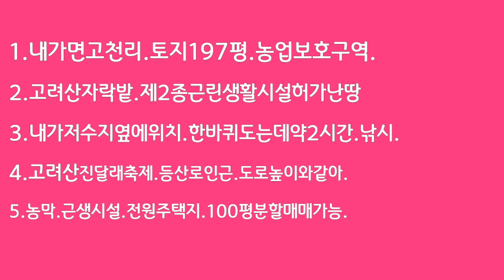1265-제2종근린생활시설허가난땅.197평(분할가능).농업보호구역(건폐율20%.용적율80%).내가저수지옆땅.고려산자락아래남향.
내가저수지옆토지.내가저수지나들길한바퀴2시간소요.낚시로유명한내가저수지.고려산진달래축제.적석사(사찰)의석양명품.제2종근린생활시설허가(~2025까지).